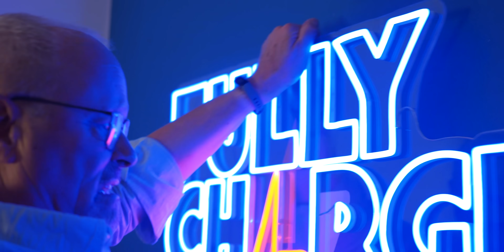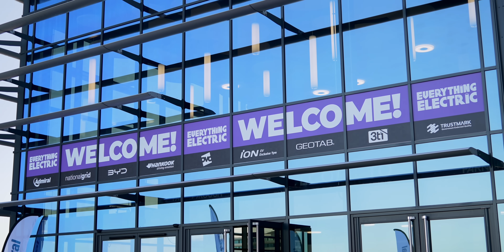In with the new! Fully Charged evolves into E…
The end of the beginning for Fully Charged, as fight for electrification enters defining phase.

After 15 years of the 'Fully Charged Show', and after building out our sub-brand over the last 3 years, we're making everything... 'Everything Electric' from today. As EVs of all shapes and sizes - & cleantech too - move into the mainstream, we've observed that our more obvious Everything Electric brand attracts a wider audience. So while everything we do, whether it's online or in real life, remains a 'Fully Charged Show Production', all of our output will sync up under the Everything Electric name.

Fully Charged Show Productions include:
Everything Electric CARS on YouTube; formerly Fully Charged SHOW
Everything Electric TECH on YouTube; formerly Everything Electric SHOW
Everything Electric APAC on YouTube; formerly Everything Electric AUSTRALASIA
Everything Electric PODCAST on YouTube & Spotify; formerly Fully Charged PODCAST
And also 'Zapheap' a one-off feature special (at Everything Electric FARNBOROUGH this October).

Everything Electric LONDON (UK) - ExCel - 16th, 17th & 18th April 2025
Everything Electric CANADA - Vancouver Convention Center - 5th, 6th & 7th September 2025
Everything Electric SOUTH (UK) - Farnborough International - 10th, 11th & 12th October 2025
Everything Electric AUSTRALIA VIC  - 14th, 15th & 16th November 2025